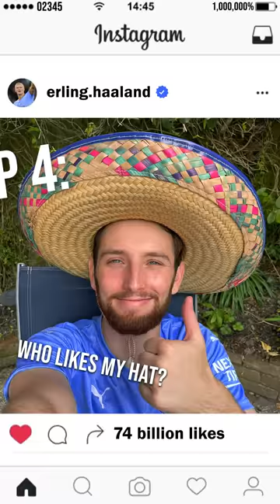ERLING HAALAND'S A BULLY... **NO.1 GUIDE**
HERE WE HAVE BROUGHT YOU ANOTHER HOW TO BE.

HOWEVER, DUE TO HIS GREAT START TO THE PREMIER LEAGUE, WE WOULD MAKE THE NUMBER ONE GUIDE IN THE WORLD ON HOW TO BE ERLING HAALAND.